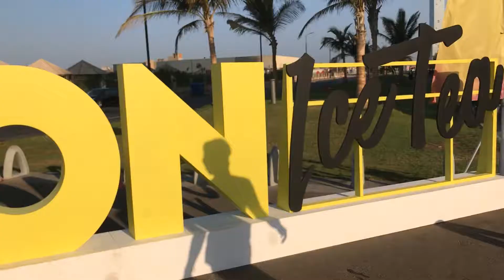Color Run 2019 Jeddah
Category
Entertainment
Licence